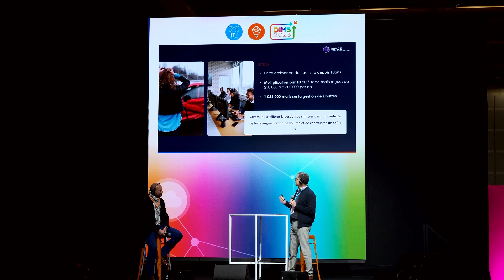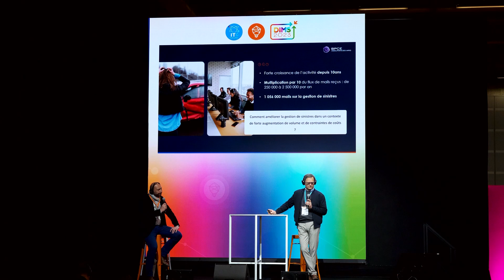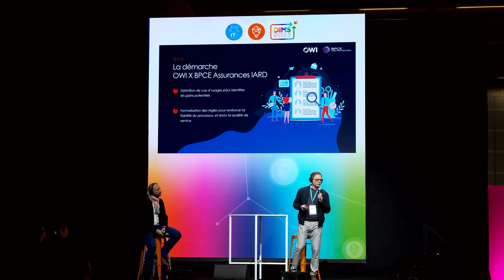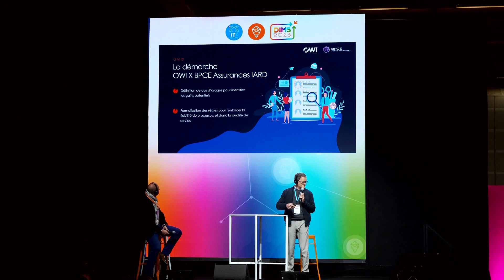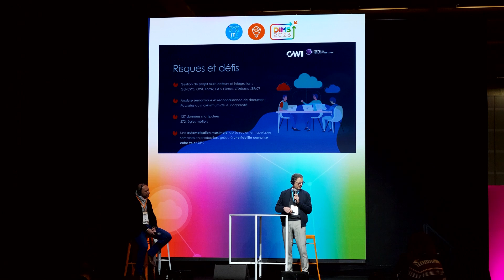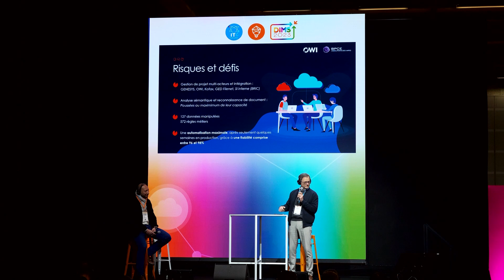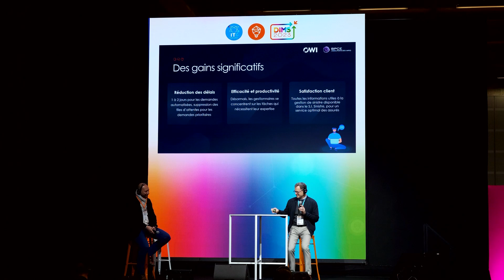DIMS 2023 : la gestion de sinistre avec l'IA sémantique et l'analyse automatique de document